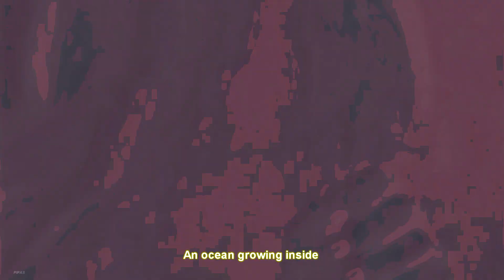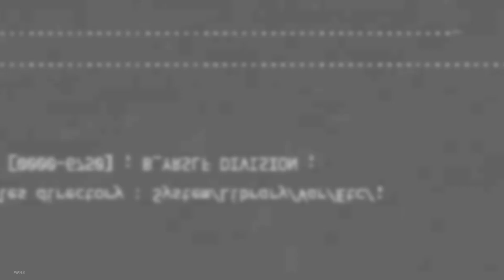Let it happen